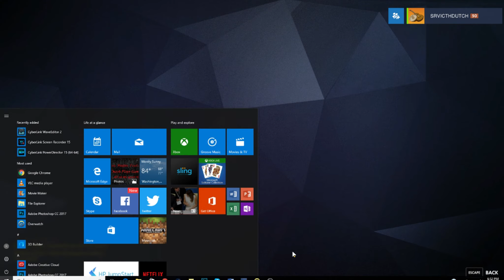I Forgot To Add The Ending | Overwatch #6 DPG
Yeah after I finally finish producing this I notice the ending is not at the end!